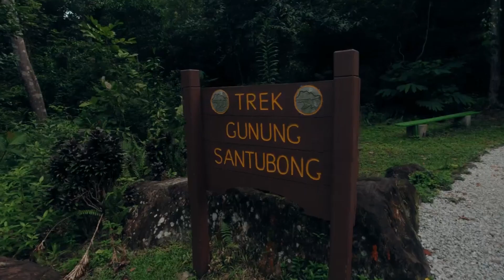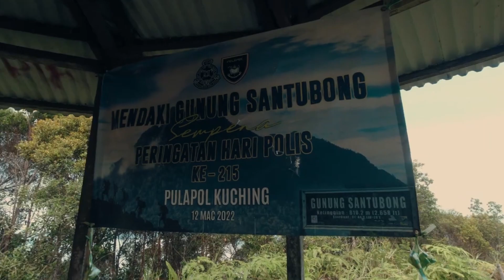Непентесы с Борнео - Гора Сантубонг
Продолжаем рассказывать о непентесах с Борнео. Сегодня мы отправимся на гору Сантубонг в малайзийском штате Саравак.

На нашем сайте вы узнаете о чудесных и прекрасных зелёных хищниках.
Заходите к нам на сайт и окунитесь в первобытный мир растений.

Звоните, пишите и приходите к нам за своими очаровательными хищниками, они уже ждут вас.
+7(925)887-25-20 - перед приездом позвоните в офис
Москва , ул 5-я Кожуховская д24к1
будни : с 11 00 до 18 00
выходные и праздники : с 12 00 до 16 00

Растения отправляем СДЕКОМ И ПОЧТОЙ РОССИИ